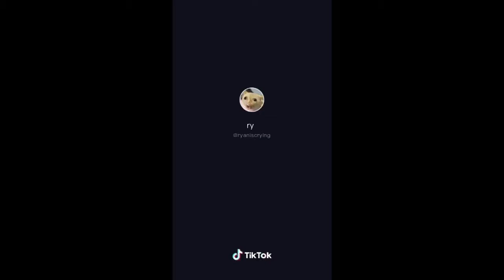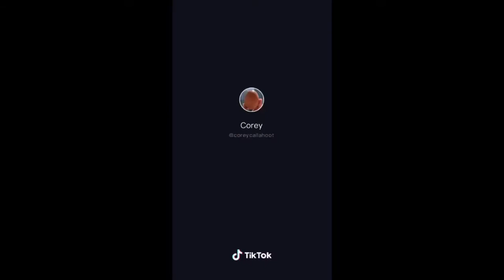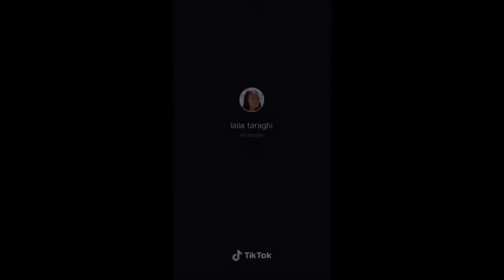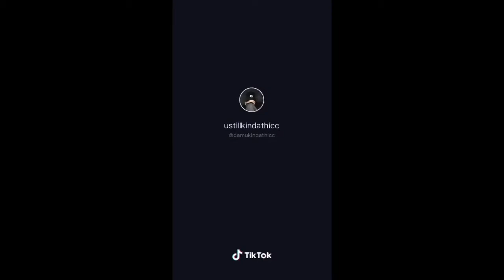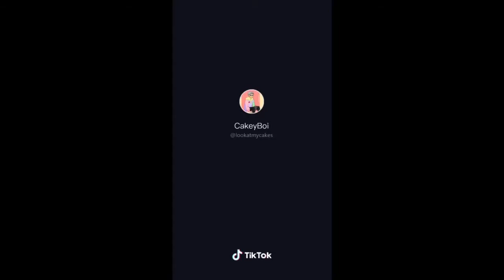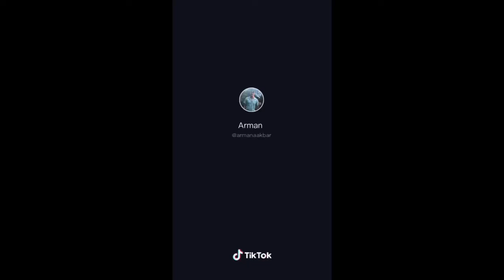TIME TRAVELING TIK TOK COMPILATION